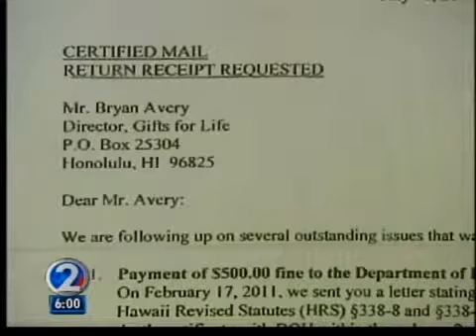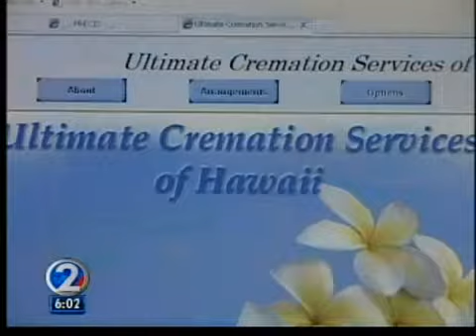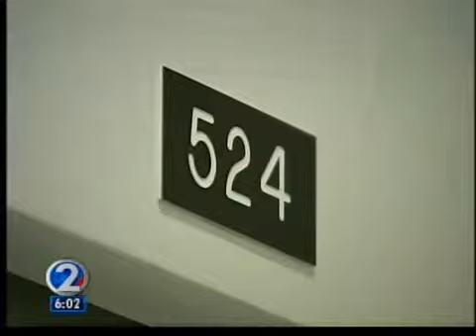Investigation continues to identify human remains found in a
Human remains were found in a storage locker on Thursday, and that is what prompted the City Medical Examiner to open an investigation to identify the remains. We spoke to family members of bodies that were donated to Gifts for Life and they are upset to hear the news about the recent discovery of remains found.